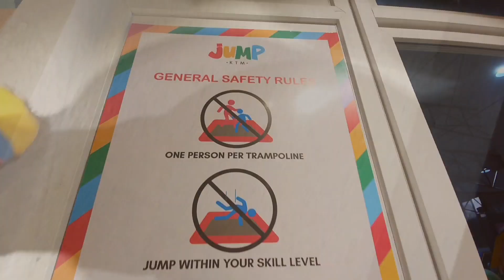Trampoline Park In Nepal || Jump Ktm || Karishma Kc || Miracle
Hi, everyone ❤
We went to jump ktm located in Mandikatar. This is the very first trampoline park in here in Nepal. We all had so much fun & such a great time altogether. Definitely recommend you all to visit this place at least once 😄